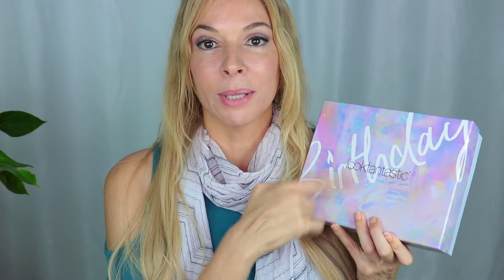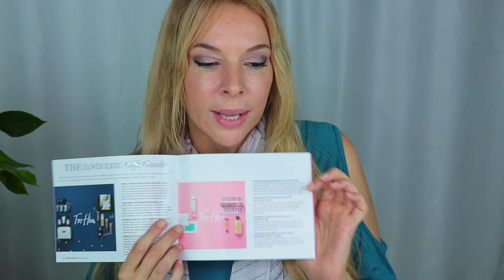לוקפנטסטיק 💜 LOOKFANTASTIC - מנוי לקופסת יופי | ספטמבר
הי לכולן,
הוידאו היום מדבר על קופסת היופי של חברת לוקפנטסטיק. קופסא שדיברתי עליה כבר כל כך הרבה...  :)
00:02 קצת עליי
1:40 קצת על מה זה קופסת יופי
5:52 התחלת הפתיחה של הקופסא עצמה
6:30 ADVANT CALAMDER - מהו
23:09 קצת על CASHDO החזר כספי על הקניות שלנו ברשת.

עלות: 16$
שווי מוצרים:משתנה בין 70-90 $
מספר פריטים: 4-6
סוג: טיפוח ואיפור ברמה טובה מאוד
משלוח: לישראל חינם

בסרטונים שלי אני מלמדת איך להשתמש במוצרים הנכונים (לאחר ניסיון רב) בשביל לטפח את העור ולהוריד לנו כמה שנים מהפנים.
כמו כן אני מלמדת איך להשתמש באיפור באופן שיעשה אותנו מעט יותר זוהרות. אני לא עוסקת באיפור כבד או איפור מקצועי, אלא יותר איפור יומיומי מעודן שמתאים לעבודה ולבילויים סולידיים.
מאחר ואני בת 47 אני מכוונת לאותה שכבת גיל שלי - וכל הסרטונים שלי בעצם באים להעניק לכם טכניקות קלות יחסית לשימוש כך שתוכלו ללמוד:
+ להיות מעט יותר מטופחות וזוהרות
+ להשתמש באיפור שיש לכן מבלי לחשוש ממנו :)
+ לדעת איך לנהל לעצמכן שיגרת בוקר ושיגרת ערב לטיפוח העור בגילאים של 40 ומעלה.
אתן יותר ממוזמנות להירשם לקבוצת הפייסבוק שלי בכדי לקבל הרבה תכנים שווים ומעניינים בתחום הטיפוח וקניות ברשת.
וכמו כן כמובן לערוץ היוטיוב שלי שם תמצאו מגוון סרטונים כיפיים ומעניינים בתחום.

* אל תשכחו ללחוץ על הפעמון כדי להשאר מעודכנות

החזר כספי על קניות באינטרנט :
קאשדו - אתר מצויין.
לאחר הרשמה קצרה (בחינם כמובן) אתם מתחילים לצבור כסף מכל קנייה באתרים ישראלים וגם אתרים בחו"ל שמנויים על קאשדו.
ויש הרבה אתרים כאלה. אפילו גרופון ! חח...
אני כבר צברתי מהקניות שלי דרכם קרוב ל- 1000 שח !!!    יאייי!! :)

אתרים  מצויינים לרכישות של מוצרי טיפוח ואיפור מחו"ל (משלוח חינם לארץ) -

1. feelunique:
קבלו 20ֵ אחוז הנחה אם תרכשו מהלינק הזה:

קופסאות יופי:

1. קופסת היופי של חברת לוקפנטסטיק:
קופסא שדיברתי עליה כבר כל כך הרבה... :)
עלות: 16$
שווי מוצרים: 80 $ לפחות
מספר פריטים: 4-5

2. קופסת יופי מדהימה מספר אחת בעולם של בוקסיצ'ארם - (לא נשלחת ישירות לארץ יש להשתמש בדילטאס כחברת המשלוח שלכם)
עלות: מחיר 21$
שווי: לא יורד מ110$!!!
סוג:  מהמותגים הנחשבים ביותר בעולם. מוצרי טיפוח ואיפור מפנקים ברמות :)
מספר פריטים: הקופסא מכילה  4-6 מוצרים בגודל מלא. כמות המוצרים משתנה מחודש לחודש.

3. קופסת ALLURE:
משלוח: USA
עלות: 15$ קופסא ראשונה ב- 10$
שווי: 80$-90$
מספר פריטים: 5
סוג: HIGH END

שלכן
אלינור

הצהרה:
אלינור ביוטי